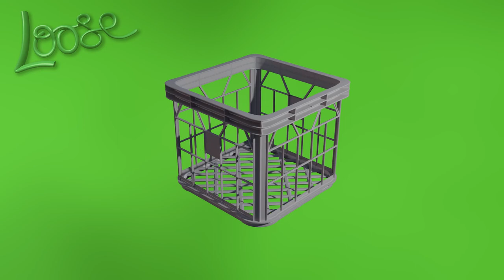Loose - I steal Milk Crates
I steal milk crates because they're as useful as fu@k !